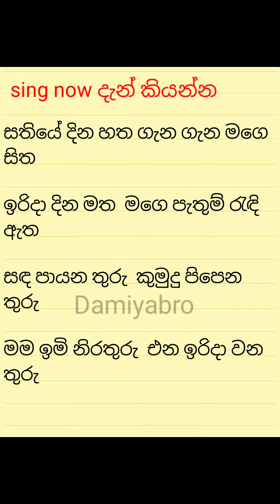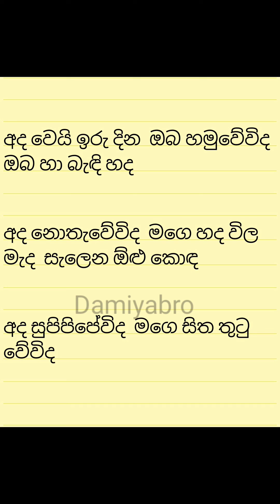without voice අද වෙයි ඉරු දින ඔබ හමුවේවිද Artist: Anil Barathi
අද වෙයි ඉරු දින  ඔබ හමුවේවිද
ඔබ හා බැඳි හද
අද නොතැවේවිද  මගෙ හද විල මැද  සැලෙන ඕළු කොඳ
අද සුපිපිපේවිද  මගෙ සිත තුටු වේවිද

සතියේ දින හත ගැන ගැන මගෙ සිත
ඉරිදා දින මත  මගෙ පැතුම් රැඳි ඇත
සඳ පායන තුරු  කුමුදු පිපෙන තුරු
මම ඉමි නිරතුරු  එන ඉරිදා වන තුරු

ඔබෙ සියුමැළි වත  පන ගන්වයි සිත
පැටලී හදවත  සැමදා පවතිනු ඇත
ඉරිදා දිනකට  ඇති මගේ සහතික
මැණ බර කිරුමට  හැකි වේවිද කෙනෙකුට